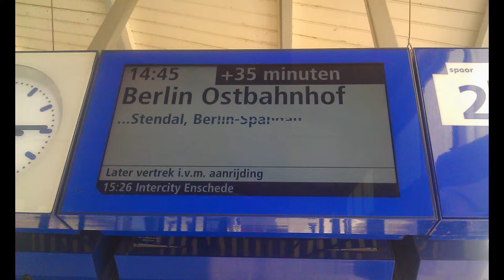Sorry voor ongemak